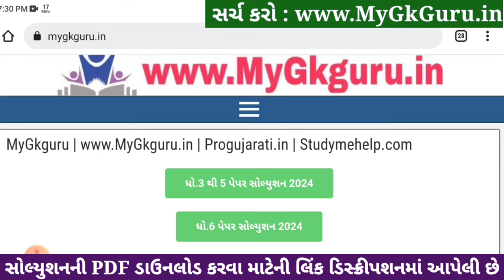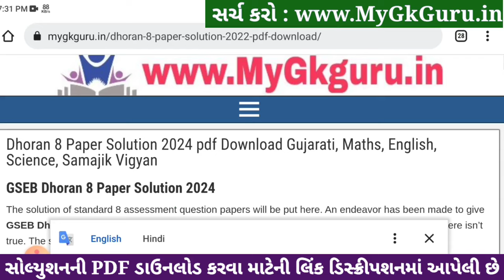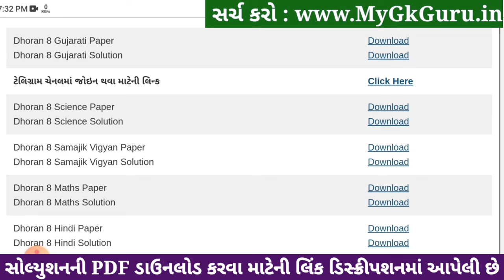Std 8 gujarati paper solution 2024 80 marks, Dhoran 8 gujarati paper solution 2024 std 8 gujarati